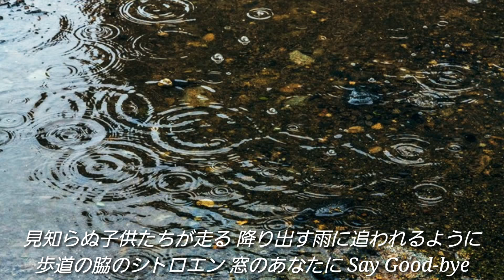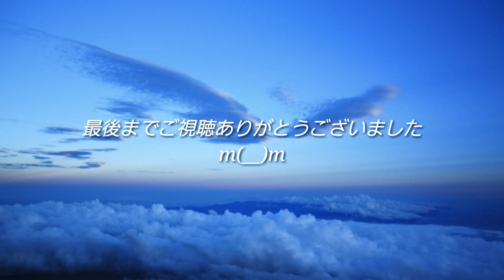Canary (松田聖子) Seiko Matsuda （歌詞付き） Cover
1983年発売
この曲は小学生の時に歌っていた記憶があるのですが、それから何十年も歌っていませんでした。
今回リクエストをいただいて、久しぶりに小学生の時に歌っていたように歌ってみました。